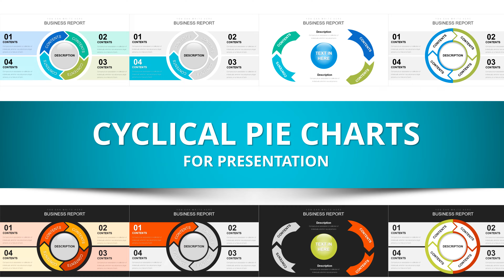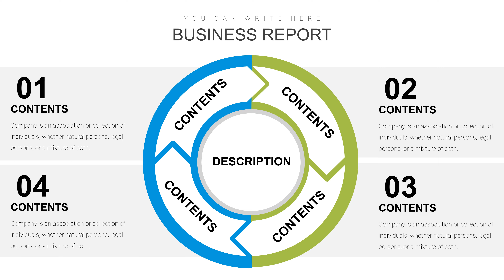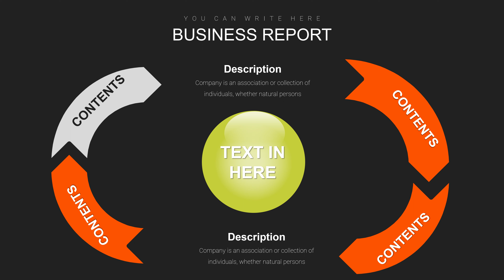Cyclical Pie PowerPoint Charts Template | Create Engaging Presentations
In today's video, we are going to explore the new Cyclical Pie PowerPoint charts template in English. This template is perfect for creating professional presentations and visual aids that can help you communicate your ideas effectively.

The Cyclical Pie PowerPoint charts template is an amazing tool that can help you visualize your data in a creative and engaging way. It comes with a wide range of customization options, such as colors, shapes, and sizes, that allow you to create stunning visuals that perfectly fit your needs.

Whether you are presenting financial data, sales figures, or marketing statistics, this template can help you create beautiful pie charts that clearly convey your message. You can also add labels, captions, and other annotations to your charts, making it easier for your audience to understand the information you are presenting.

And that's it for today's video! We hope you found this demonstration of the Cyclical Pie PowerPoint charts template helpful.